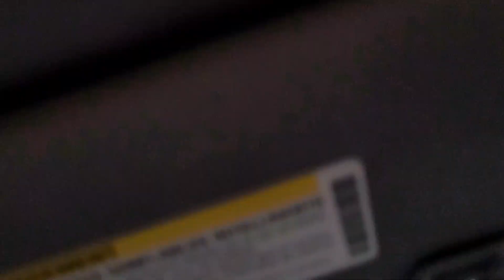Citadel Charleston South Carolina